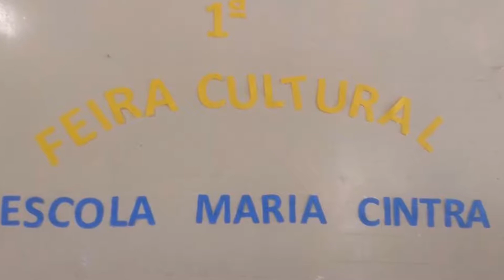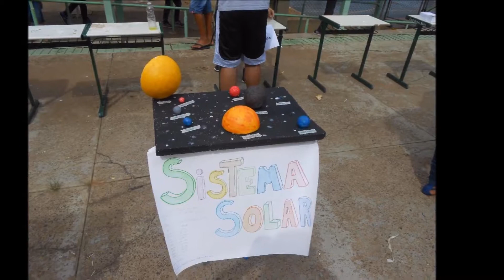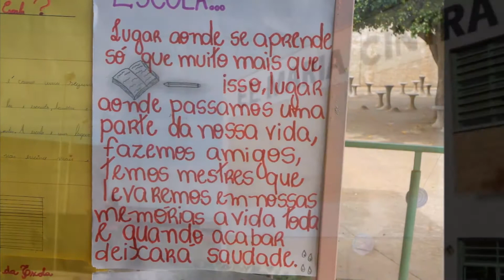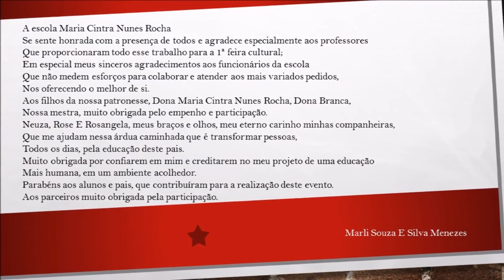Meu Filme Professora Maria Cintra Nunes Rocha